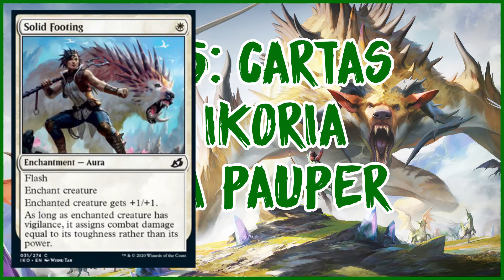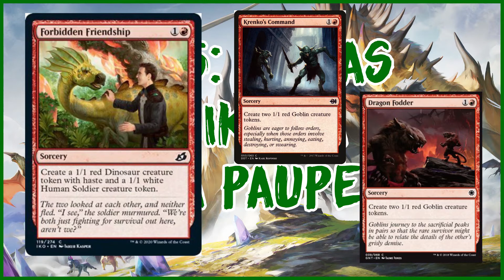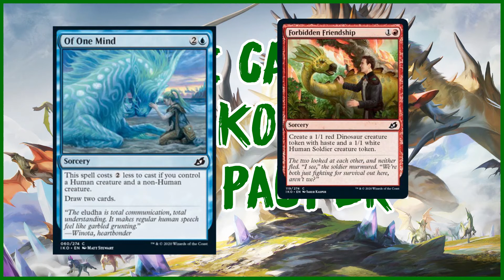TOP 5 : Cards from Ikoria to Pauper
TOP 5 : Cartas de Ikoria para Pauper

Mais uma expansão, mas cartas boas para o nosso formato pauper, aqui vos apresento o meu pequeno top 5 de cartas de Ikoria para Pauper...